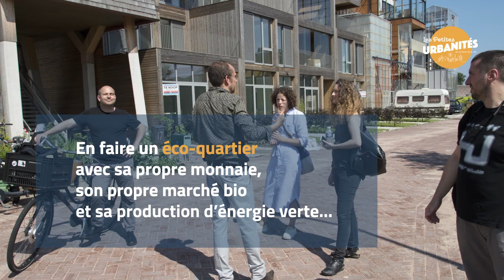À Amsterdam, un quartier laboratoire pour la ville de demain !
Construit sur d'anciennes friches portuaires, l'éco-quartier de Buiksloterham à Amsterdam agit sur la ville comme un « laboratoire urbain » ! Durable, écologique et social, bref un quartier à suivre de près...